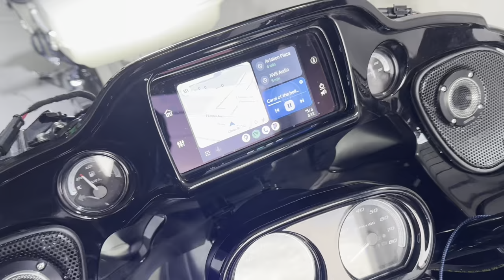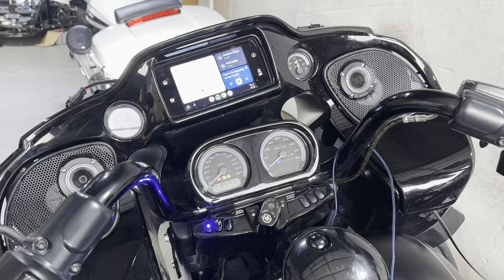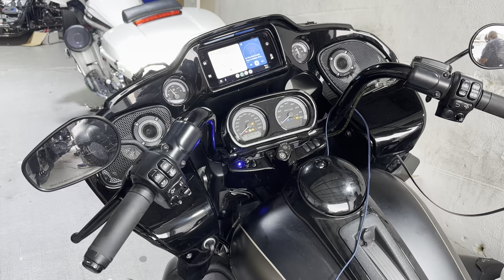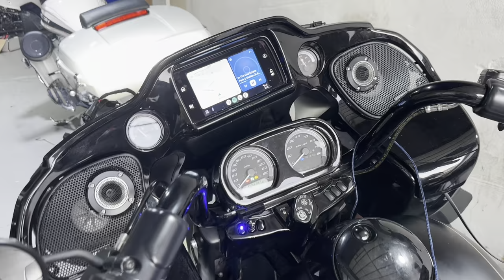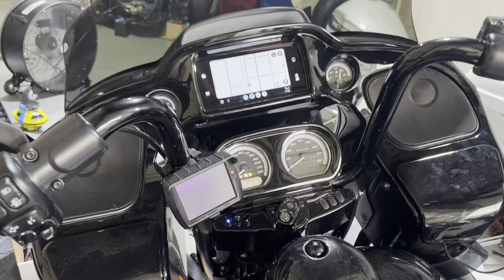Dwight & Jason took the 7 hr ride from Virginia to NJ to get the audio upgraded on their Road glides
Dwight & Jason took the 7 hour ride from Virginia to NJ to get the audio upgraded on their Road glides.

Dwight got a NVS Audio stage 3 high power

Factory radio flashed
NVS audio t harness
Hki mini dsp

Sound digital evox 2 800.4 in the faring
Runs db drive moto 6 cd in the upper and lower faring pods

Sound digital evox2 1600.1 in the faring drives a pair of 8 inch hertz 200L mid bass drivers in the saddle bags .

No lid speakers

Braille g30h lithium battery upgrade

All stinger ofc copper wiring and rca cables

On Jason’s bike
We flashed the factory radio

Hki mini dsp

Cicada 25 mm horns in the grills
Cicada cm 6.5 in the faring
Cicada cm in the tour pack pods

Driven by a sound digital evox2 800.4 in the faring

A second evox 2 800.4 also in the faring drives a pair of Rockford Fosgate drop in 10 inch subwoofers in the saddle bags .

Nothing in the lids .